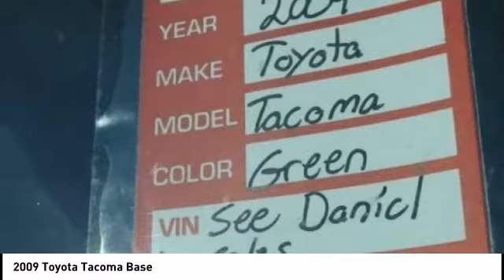2009 Toyota Tacoma Cedar Falls IA UC18381A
2009 Toyota Tacoma Base